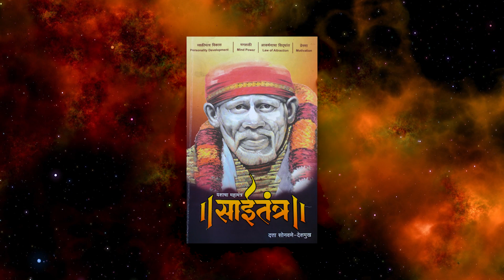Ep 2 "साईतंत्र" यशस्वी कसे व्हावे हे साईबाबांकडून शिकावे / motivation saibaba by dsd marathi